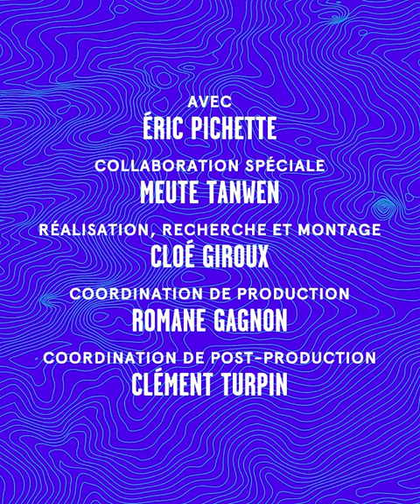L'éthique du traîneau à chiens avec Éric et la Meute Tanwen | Reportage terrain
Les quarante magnifiques toutous d'Éric Pichette sont comme ses bébés. À la tête de l'entreprise Meute Tanwen, Éric nous parle de son quotidien en tant que dresseur de chiens de traîneau.